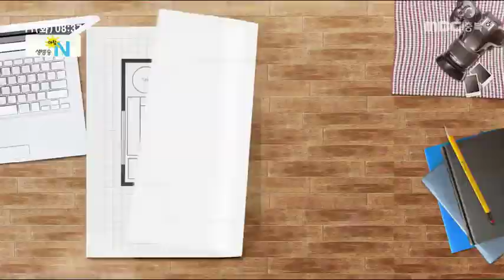생방송아침N_풀영상_20190611